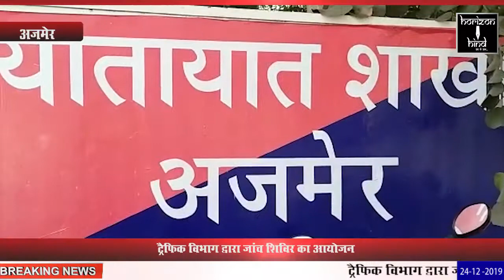HORIZON HIND - ट्रैफिक विभाग द्वारा जांच शिविर का आयोजन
ट्रैफिक विभाग द्वारा जांच शिविर का आयोजन

 ट्रैफिक पुलिस कर्मियों की स्वास्थ्य की करी जांच